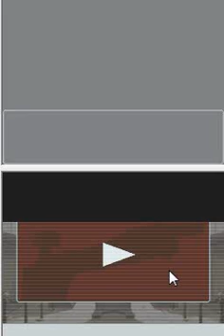Let's Play Phoenix Wright: Ace Attorney part 8 (co-op with MyPatchii)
Case 3 starts and you will probably find it more awesome and sexy than you thought you would.